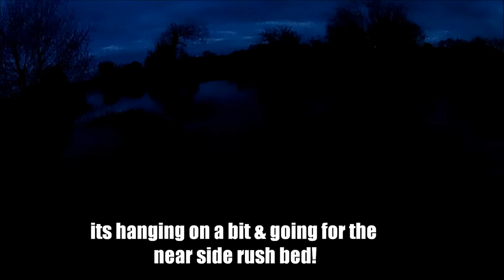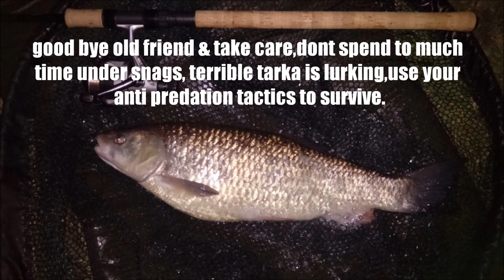River Fishing [Roving & Rolling /chub] Part 2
Back on the river for another go & managed a couple of fish.I all so wanted to test my camera to see what it could pick up in the dark.